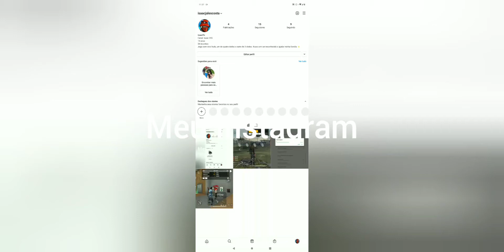Legendary 🦎🐍🤯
📱 Editor: You Cut
📱 Gravador: Screen Recorder
📱Cell: Asus Zenfone Max Shot Plus

Dpi: 800

10 anos hud 4 dedos/3 dedos Fazin

Meu sonho é ser reconhecido, para ajudar á todos. No que precisam.